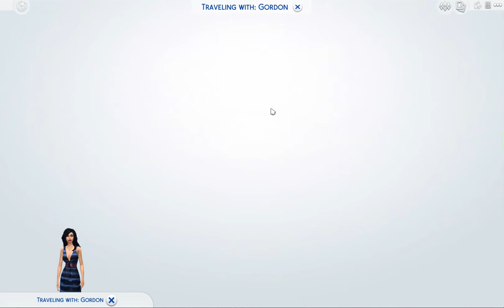Sims 4 Get Together Ep 29: Introducing Camille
Things with Indigo are a bust. London is desperate when Theresa mentions a neighbor she just met named Camille. They rush over to her house to introduce  London to her and they instantly hit it off. London realizes Camille would be a perfect contender in this game of chess.